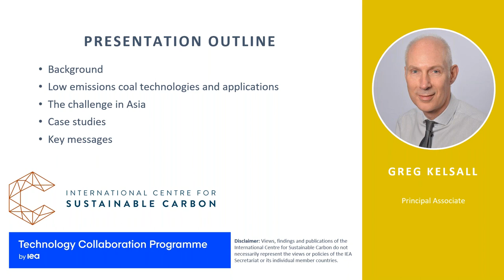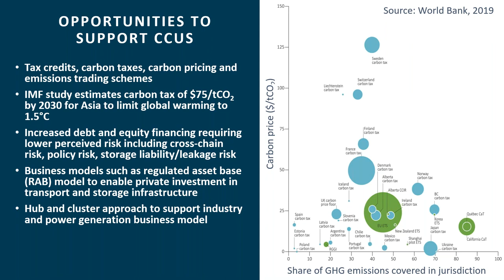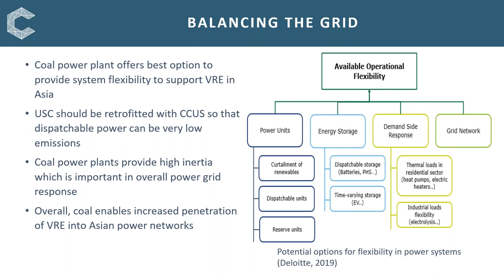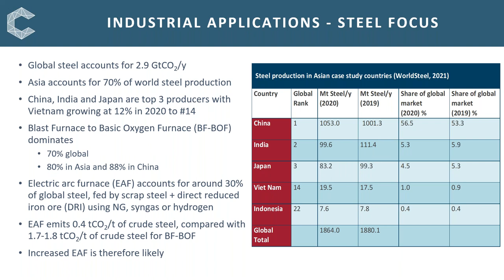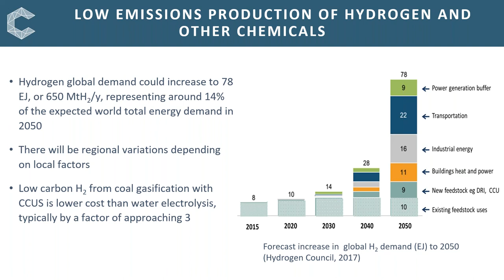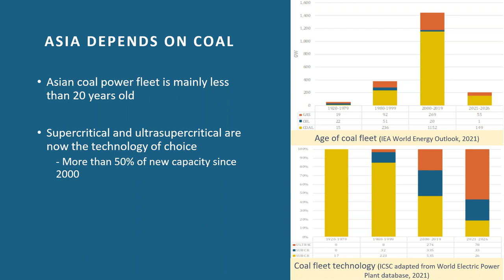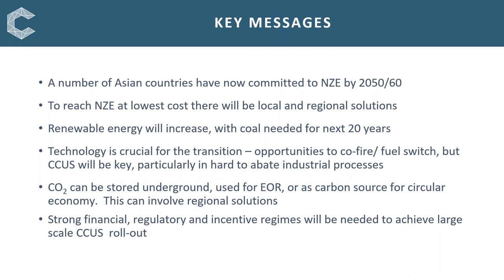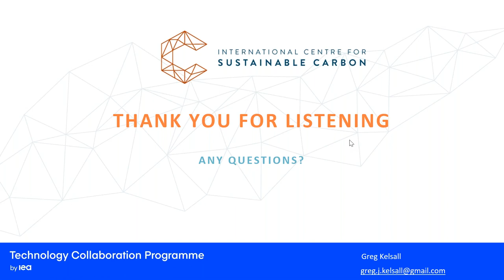The role of low emissions coal technologies in a net zero Asian future | ICSC Webinars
This webinar will assess the role of low emissions coal technologies in a net zero Asian future. Achieving net zero emissions (NZE) will require an increase in the level of variable renewable energy and a reduction in the emissions traditionally associated with fossil fuels. Regional factors influence which measures are most appropriate. In Asia, achieving NZE must be at the lowest cost and balanced with the priority of energy security to support economic and population growth and increasing urbanisation. Thus, Asian countries reliant on coal now, will need low emissions coal technologies for power generation and especially for the foundation industries of steel, cement and aluminium, for the chemicals industry and for the hydrogen sector which can contribute to power generation, industry, building and transport.
Presenter: Greg Kelsall (Principal Associate)